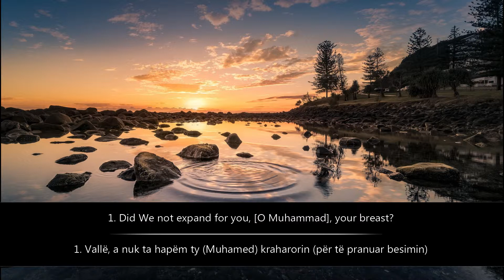AbdulAziz Et Turki | Surja Inshirah | Surah Ash-Sharh